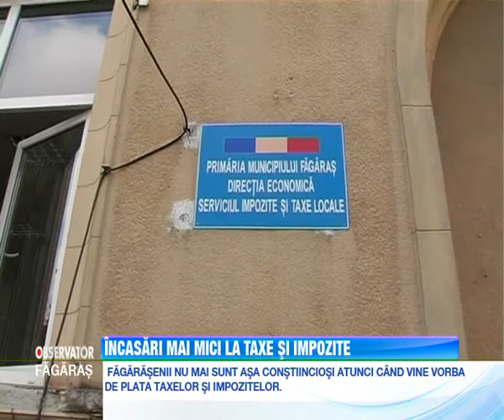Stiri Fagaras - Incasari mai mici la Taxe si Impozite